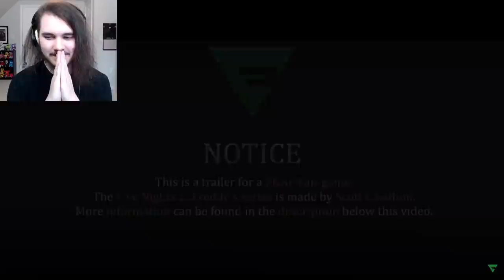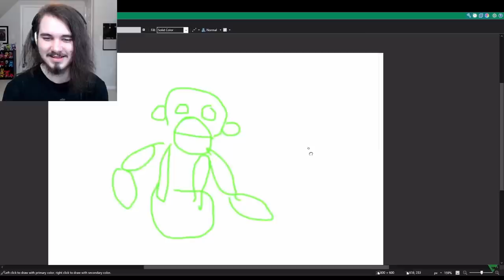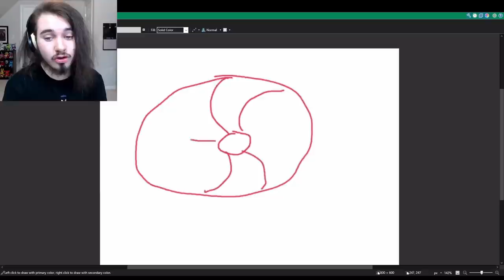Five Nights at Candy's 4 "Trailer" REACTION!!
Five Nights at Freddy's (FNAF) NEWS!! Five Nights at Candy's 4 Teaser Trailer FNAC 4 Teaser Trailer!